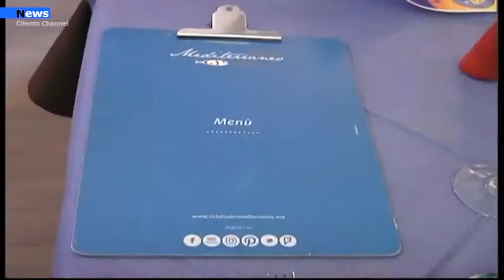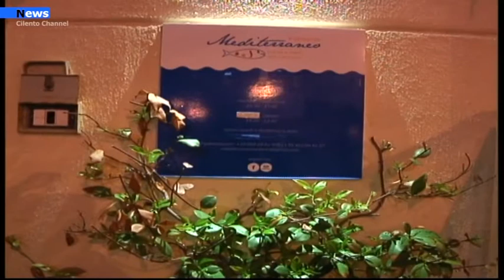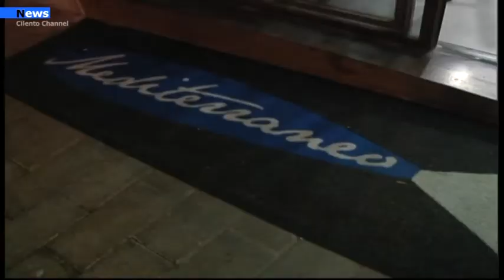Salerno,Nuovo Dpcm Parola ai ristoratori Salernitani.